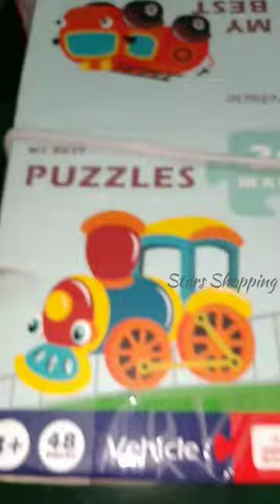24 in a Box 🧩 Puzzles|Transport 🚍🚘🚃🚡🚓🛺🚕🚀🛳️🛰️🚁🛥️⛵🏍️🚴‍♀️ Jigsaw Puzzles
24 in a Box 🧩 Puzzles|Transport 🚍🚘🚃🚡🚓🛺🚕🚀🛳️🛰️🚁🛥️⛵🏍️🚴‍♀️ Jigsaw Puzzles|

Buy these educational toys for your Little Stars ***  and make them spend positive time while
play and learn together
rather than spending too much time on gadgets.

Shop Link